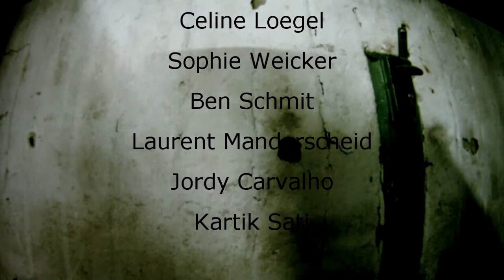SCARY MACHINE (Short Movie)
My first short-movie that I made with friends.

JC.Production